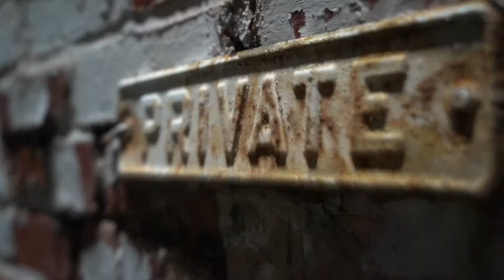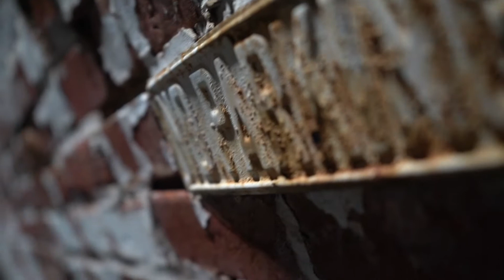(Miscommunication ) M Dubble X Desktopbeatz (Official Video)